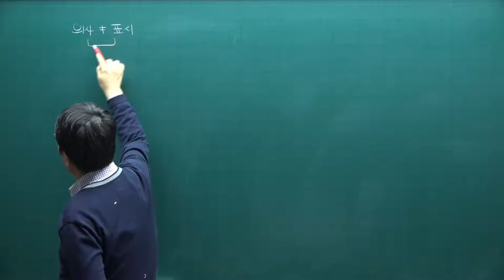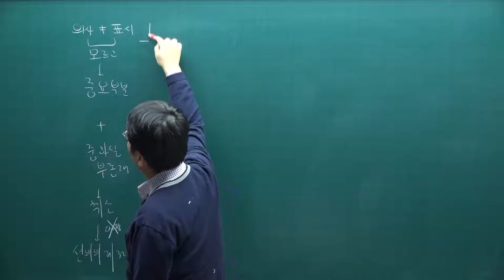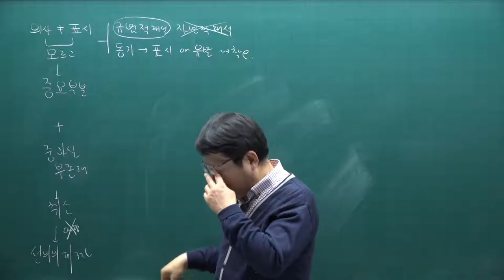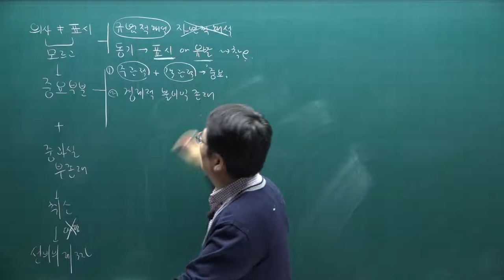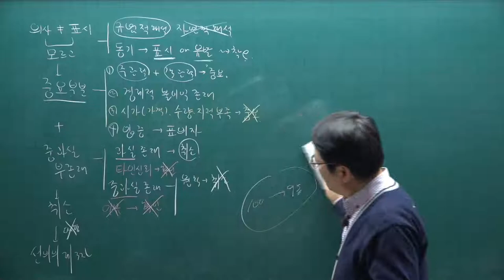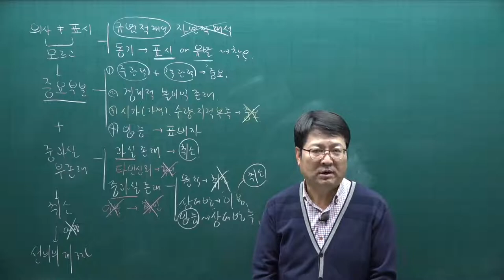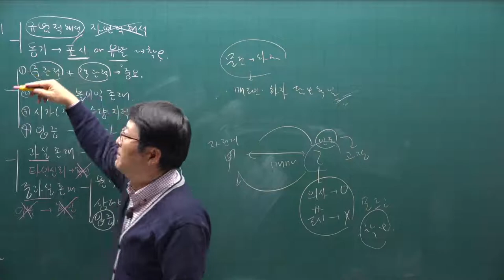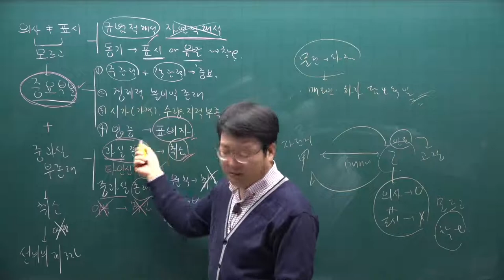[주전무] 2021년 주택관리사 민법 기본이론과정 21강